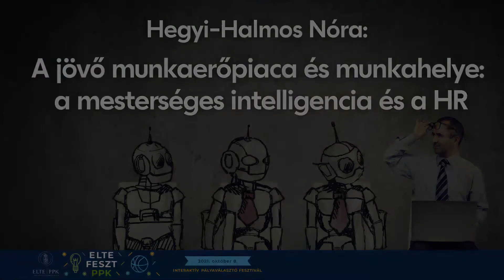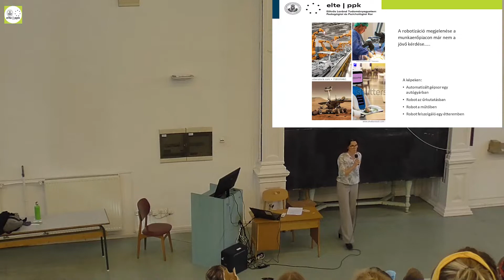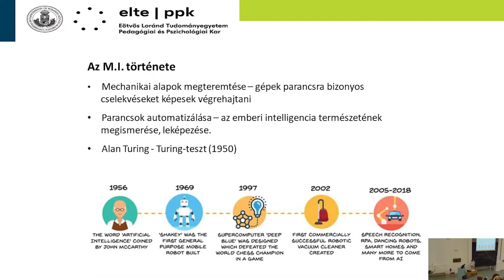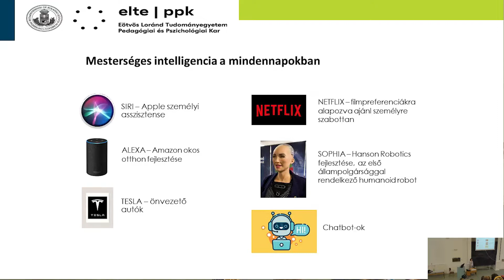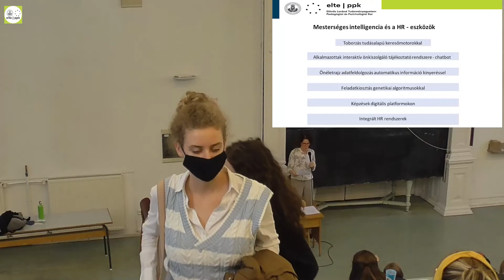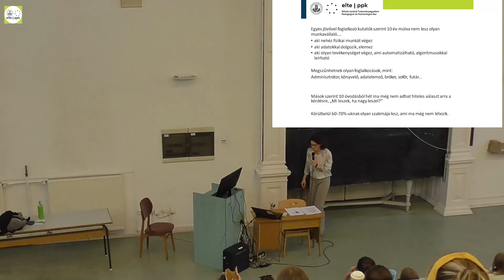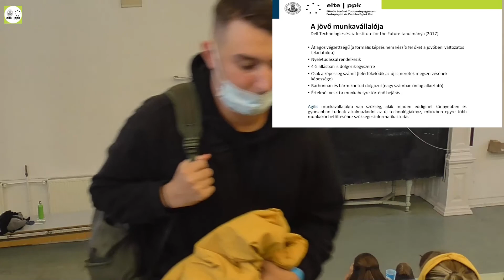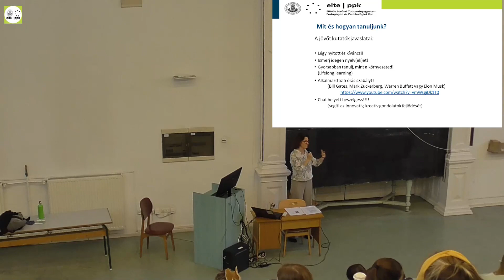A jövő munkaerőpiaca és munkahelye: a mesterséges intelligencia és a HR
A technológiai változások következtében soha nem látott gyorsasággal változik a munkaerőpiac és a munkaerővel szembeni elvárások. Milyen tudásra, ismeretekre és kompetenciákra lesz szükségünk a munkaerőpiacon 10–20 év múlva? Milyen hatással lesz a munkahelyekre a mesterséges intelligencia? Várhatóan milyen foglalkozások szűnnek meg, és milyen új munkakörök születnek?

Előadó: Hegyi-Halmos Nóra egyetemi adjunktus, ELTE PPK
ELTEfeszt 2021